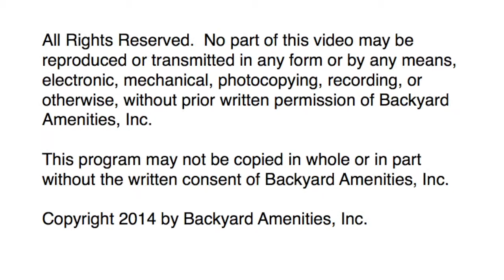Pope Pool by Backyard Amenities